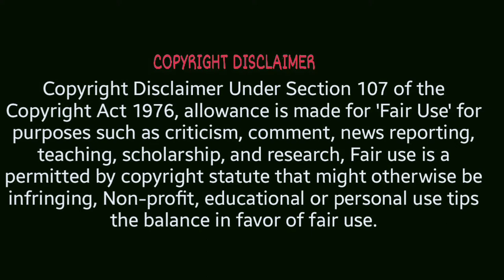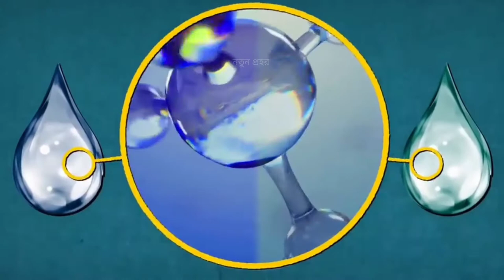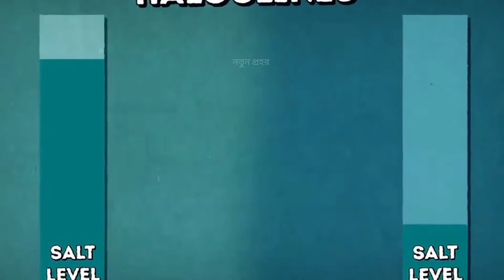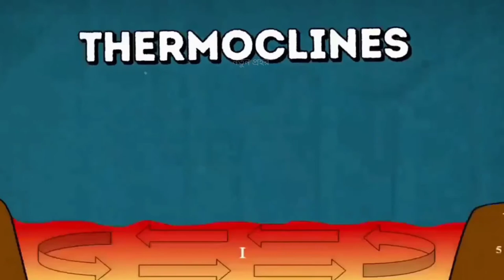প্রশান্ত মহাসাগর ও আটলান্টিক মহাসাগরের পানি মিশে যায়না কেন।why Pacific and Atlantic doesn’t mix।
Hello,
প্রশান্ত মহাসাগর ও আটলান্টিক মহাসাগরের পানি মিশে যায়না কেন।প্রশান্ত মহাসাগর।why Pacific and Atlantic doesn’t mix।why Pacific ocean and and Atlantic ocean doesn’t mix।
This video are no any kind of risk.This video are totally acting risk no dangerous and no physical harm or death It's ok for viewers...

We make always mysterious and amazing videos.

We make these videos with the intention of educating others in amotivational/inspirational form.We do not own the clips and music we use in most cases.Our understanding is that it is correlation to Fair Right Use,however given that it is open to interpretation, if and owners of these content clips would like us to remove the video,we have no problem.